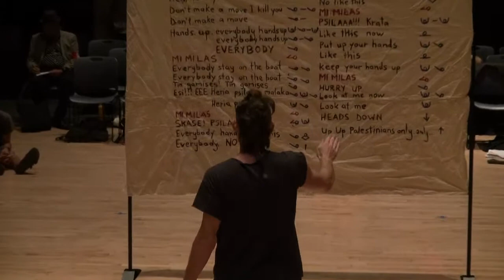Paris Legakis Movement Research at the Judson Church 9.8.14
Excercising the 29th limb
Concept & Choreography: Paris Legakis
Performer: Paris Legakis